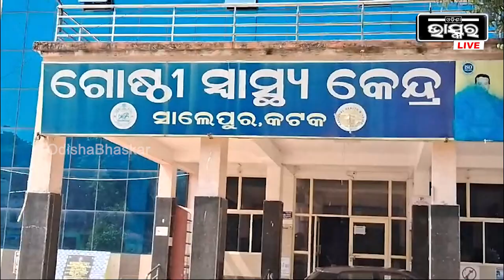ନଦୀରେ ବୁଡି ଚାଲିଗଲା ଯୁବକର ଜୀବନ..ପୁଅକୁ ପାଇ କାନ୍ଦୁଛନ୍ତି ପରିବାର ଲୋକେ